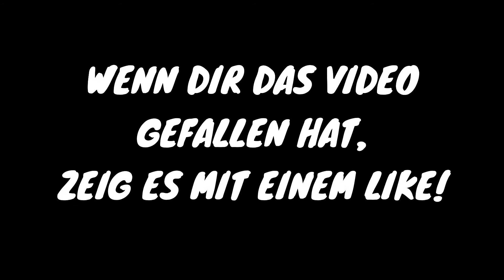Single-Expertinnen Nadine Kretz & Antje S. im Interview: Was ist los mit den Männern?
Woran liegt es, dass so viel Singles sind? Was macht Mann falsch bei Frau? Wo trifft man heiratswillige Kandidaten und wie hält man es bis dahin ohne Mann aus?
Beziehungsmanagerin Nadine Kretz hat erst vor kurzem ihr Buch "100 miese Dates" veröffentlicht, in dem sie von ihren echten Erfahrungen berichtet. Auch Single-Autorin Antje S. veröffentlicht regelmäßig Kurzgeschichten aus der Sicht einer Ü40-Frau. Was werden die beiden Single-Expertinnen wohl für Antworten auf die Fragen haben?
Ein Interview mit Zwinkerfaktor ;)